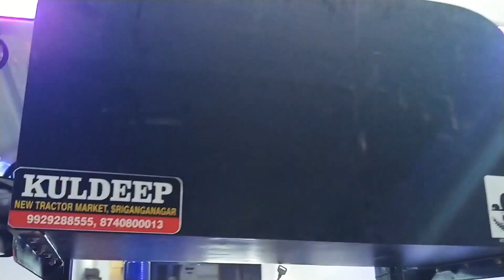New Holland tractor fibre roof canopy and soundsystem Kuldeep music centre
Kuldeep music centre Sri Ganganagar Rajasthan